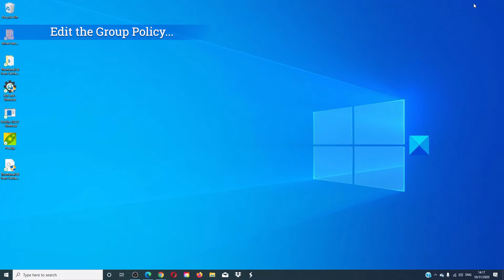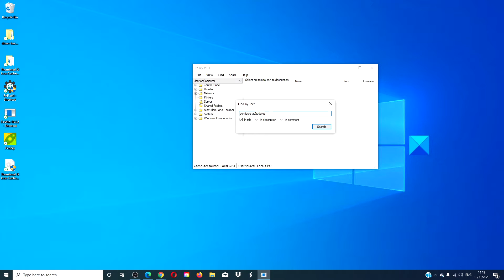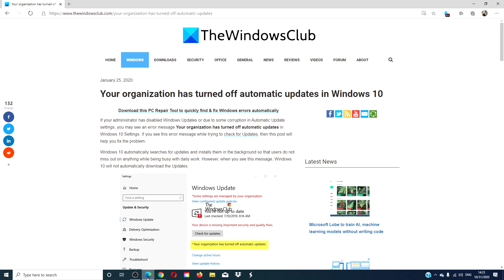Your organization has turned off automatic updates in Windows 10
If your administrator has disabled Windows Updates or due to some corruption in Automatic Update settings, you may see an error message Your organization has turned off automatic updates in Windows 10 Settings.

The other messages you see would be:

1] Some settings are managed by your organization

2] Your device is missing important security and quality fixes

3] Your organization has turned off automatic updates

4] Your organization has set some policies to manage updates

To resolve Your organization has turned off automatic updates error in Windows 10, follow these steps-

1] Restore default settings of Configure Automatic Updates in Local Group Policy Editor

2] Change Value data of AUOptions in Registry Editor

3] Start Background Intelligent Transfer Service

4] Turn on Windows Updates from Services